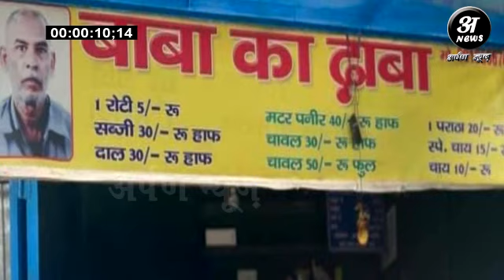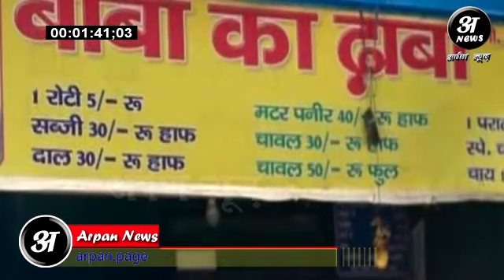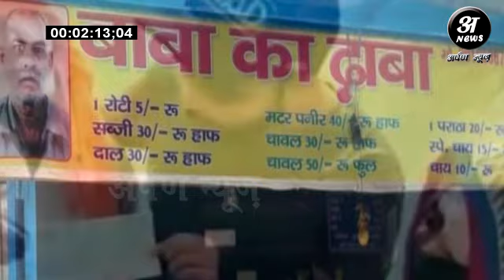BabaKaDaba दंपति का फिर छलका दर्द दान में मिली लाखों की धन-राशी हडपने का Gaurv Wasan पर आरोप